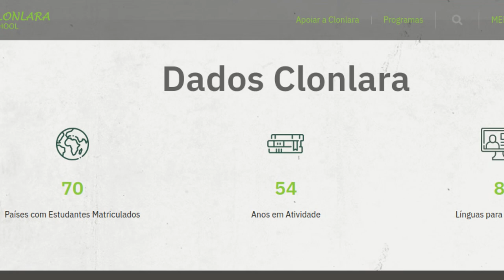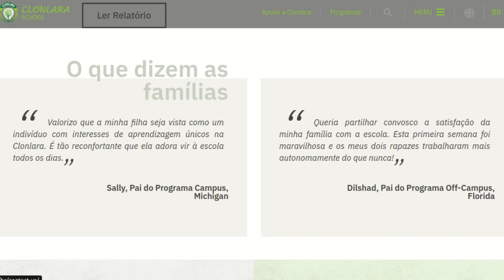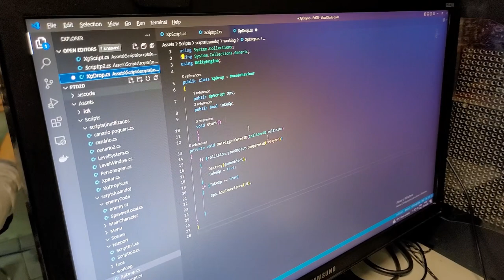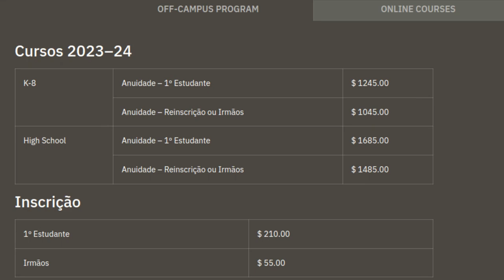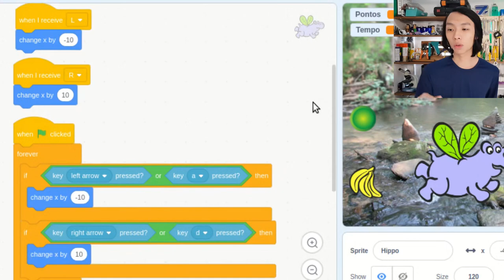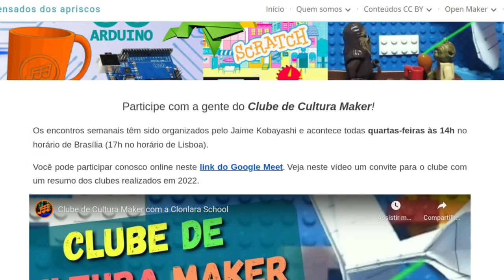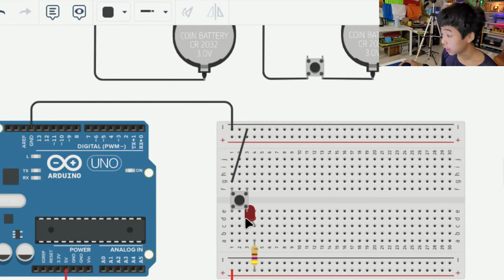Minha experiência com a Clonlara School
A Clonlara School tem recebido famílias brasileiras que optaram pela educação domiciliar, atendendo perfis diversos de estudantes, como: homeschooling, roadschooling, unschooling, atletas, artistas, estudantes com necessidades especiais, superdotados e aqueles que não têm conseguido se adaptar ao ensino tradicional das escolas.

Neste vídeo contamos como têm sido a nossa experiência com a Clonlara School, uma comunidade de aprendizagem fundada em 1967 em Michigan, nos Estados Unidos que atua hoje em 70 países.

Escolhemos a Clonara School porque ela nos permite ter uma aprendizagem personalizada, uma vez que os nossos filhos são muito diferentes entre si nas suas necessidades. Além disso, ganhamos muito mais flexibilidade na nossa agenda, inclusive a possibilidade deles adquirirem um currículo americano.

Na Clonara School, os pais costumam ser os mentores dos filhos, mas existem advisors para fazer a orientação das famílias. O custo de cada estudante é cerca de 1500 dólares por ano.

Se você for realizar a sua matrícula na Clonlara School, pedimos que você diga que foi uma INDICAÇÃO DO CANAL DO OPEN MAKER, pois assim a Clonlara School oferecerá um reconhecimento para a nossa ONG e assim você estará ajudando a criarmos mais conteúdos como esse.

Imagens e trechos de vídeos obtidos nos canais do YouTube Open Maker e Marcio Kobayashi.

Participantes: Marcio Koba (filmagem e edição de vídeo), Patrícia, Jaime, Júlio e Evelyn (filmagem).